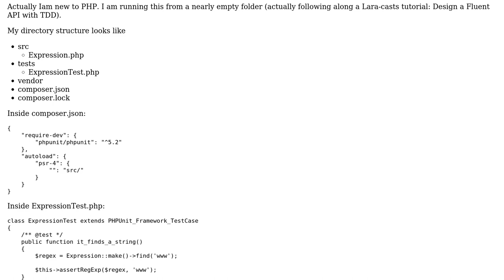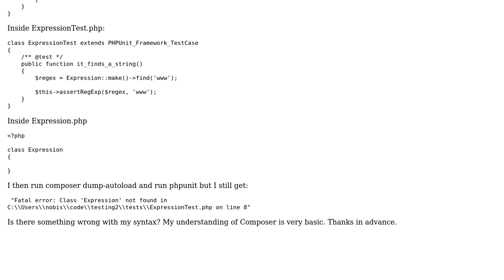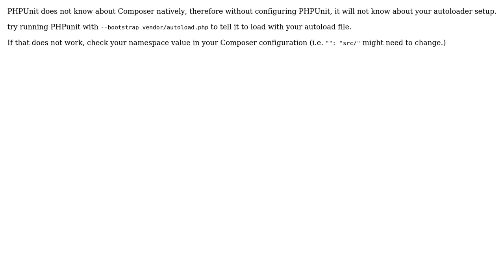PHP: Composer auto-load not working (2 Solutions!!)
PHP: Composer auto-load not working

With thanks & praise to God, and with thanks to the many people who have made this project possible! | Content (except music & images) licensed under CC BY-SA | Music | Images & others | With thanks to user Phillip Y. user MajicBob user Damon Swayn and the Stack Exchange Network Trademarks are property of their respective owners. You are responsible for your own actions.